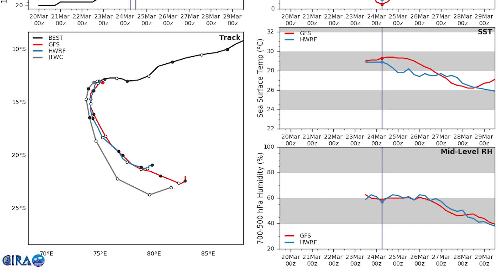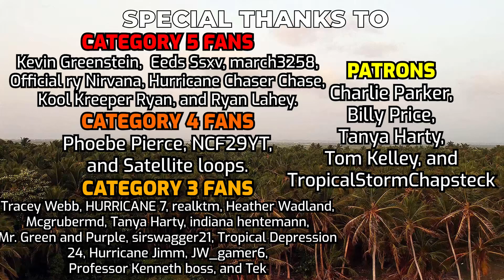Halima Now a Category 1 Equivalent Cyclone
Cyclone Halima has now strengthened into a category 1 equivalent cyclone in the South-West Indian Ocean. No land areas are forecast to be impacted by this storm.